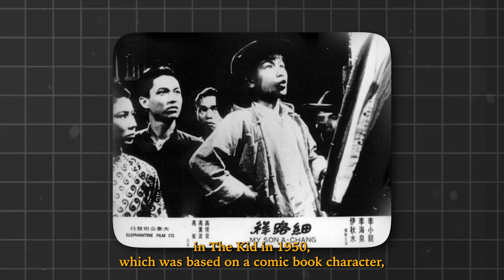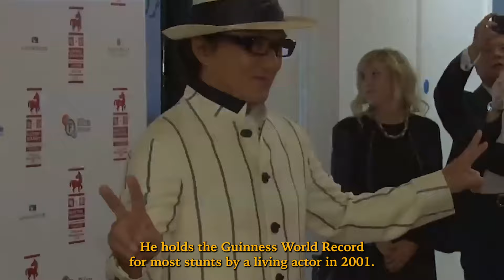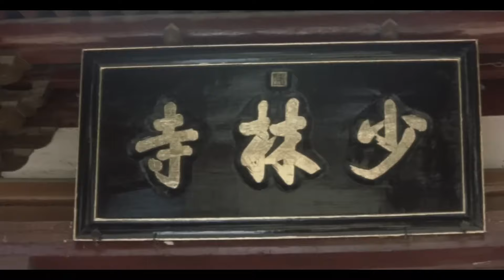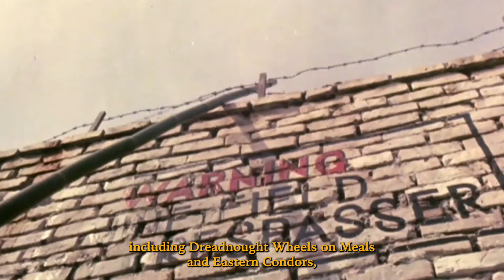25 Best Kung Fu Stars You’d Never Recognize Today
25 Best Kung Fu Stars You’d Never Recognize Today

Have you ever wondered where the Kung Fu stars that lit up our screens back in the day are now, or what they’re doing? From Hong Kong star Jackie Chan known for his role in Drunken Master to  Korean martial artist Hwang Jang-lee who starred alongside Jackie Chan in Snake in the Eagle's Shadow, Here are 25 Best Kung Fu Stars' Mind-blowing Changes.

Introduction 00:00
Bruce Lee 00:24
Jackie Chan 01:37
Jet li 03:10
Donnie Yen 04:47
Michelle Yeoh 06:08
Tony Jaa 07:50
Sammo Hung 09:11
Dragon Lee 10:50
Bolo Yeung 11:59
Zhang Ziyi 13:26
Jason Scott Lee 14:57
Hwang Jang-Lee 1:21
Stephen Chow 18:05
Cheng Pei-Pei 19:55
Jiang Wen 21:31
Gordon Liu 22:48
Winston Chao 24:13
Angela Mao 24:42
Wu Jing 26:13
 David Chiang 27:32
Mark Dacascos 29:07
 James Lew 30:26
Lee Hoi-sang 31:39
Siu-Wong Fan 32:34
Biao Yuen 33:49